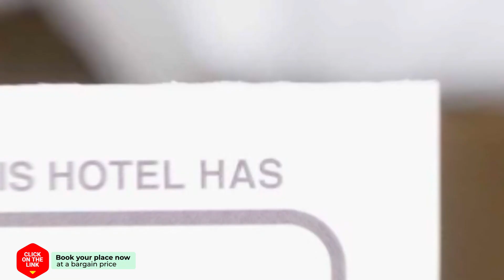South Side hotel review | Hotels in Athanion | Greek Hotels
South Side hotel video review. Hotels in Athanion, greek 3 stars hotels.